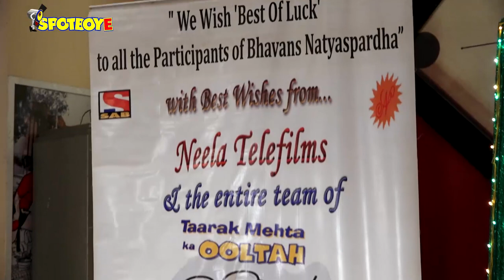Tarak Mehta Ka Ooltah Chashmah completes 2900 episode, team celebrates | SpotboyE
TarakMehtaKaOoltahChasma completes 2900 episode, team celebrates